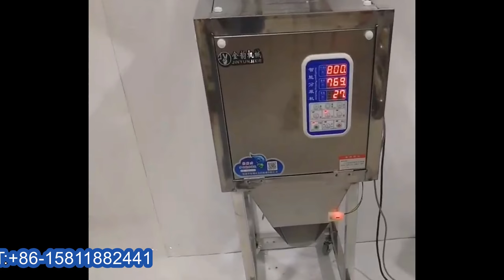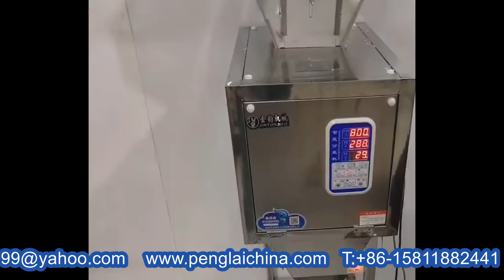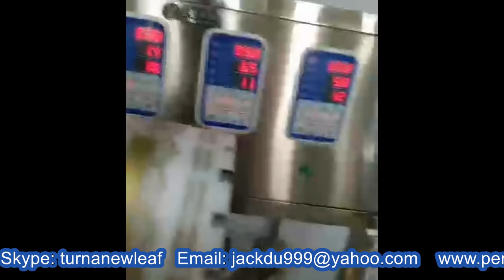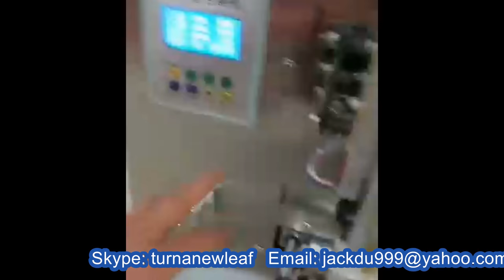Bath Salt tea granules racking packing MC single &multi weighing heads testing demo آلات تعبئة الملح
Model YX-PF70 Bath Salt tea granules racking packing machine single &multi weighing heads testing demo آلات تعبئة الملح designed and manufactured by our engineer team in cosmetic&food&pharma making and packaging machinery is widely used in the daily chemical industry like the screw packaging process/rivet packing and such like.We as a famous manufacturer moreover can design and produce the packaging machine according to the special requirements from customers.
Fully automatic packaging series, tea bag packing machine Automatic measurement of grain powder medicine packaging tea machine sealing machine
Automatic packaging effect, use white paint clear clean appearance of high-end, fit in factories, stores, outdoor, and so on. Install a mechanical shaker inside the packaging machinery can not stick when the powder. Can be connected to work with a variety of combinations of installed capacity. Speed ??of 3 seconds a pack or so. Use the back seal, seal up the bag more beautiful, cursor positioning, cut out the bag more accurate, high-quality products. In addition the combination of the two machines into fully automatic packaging machines, above that small units of installed units can also win other items of equipment weighing below that Taiwan also can be used alone, and this is the biggest advantage of the combination, it can be used as full-automatic, semi-automatic, can be used as. Suggested pro choice combination products, cost-effective, practical and convenient.
Basic parameter of granules bagging machine dual racking heads packing equipment máquinas de embalaje gránulos té:
product model: YX-PF70
Degree of automation: Full Automatic
Voltage: 220v power: 200W
used for tea bag 60*70mm cusromize the with 60mm
the thickness: 0.5mm-0.8mm
Bag-Making Width: finished product 8CM Coil on 16CM
Bag-Making Length: 0-9CM(adjustable) customizable 12CM
Preision: 0.2G
Dimension: 430*510*1400MM
Weight: 57.5KG
Application of racking machine packaging equipment:
All kinds of plastic color printing bags, aluminum foil bags, roll bags need to be made. 1 -25g quantitative, can be converted 1-50g type, the bag is expanded fixed width 16cm, finished together is 8cm, length 0-9.9cm adjustable. Length can be customized 0-12cm. Variety of granules, powders, herbs, food, tea, hardware, electronics, fully automated packaging. Get buy this machine, wooden set, domestic shipping.
Our Factory since 1992 has been manufacturing the cosmetic&food making and packaging machinery.In these field we have the experience rich enough to solve the questions encountered by our customers from both home and abroad.For more information about various high quality machinery like Model YX-PF70 Bath Salt tea granules racking packing machine single &multi weighing heads testing demo آلات تعبئة الملح,please email via or browse our